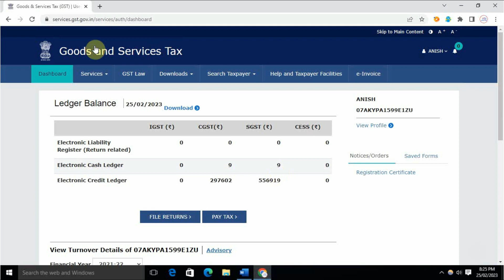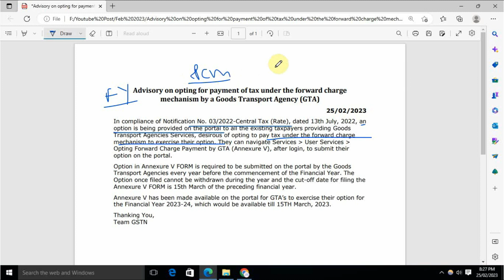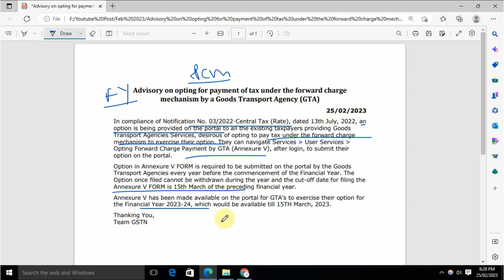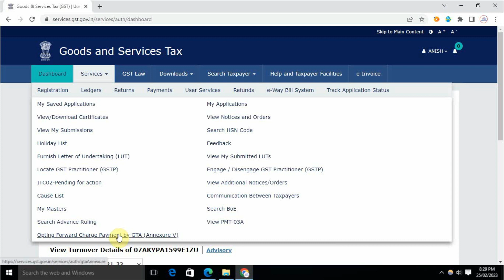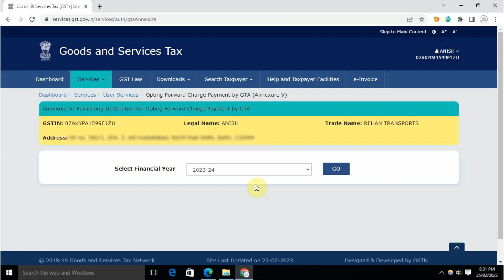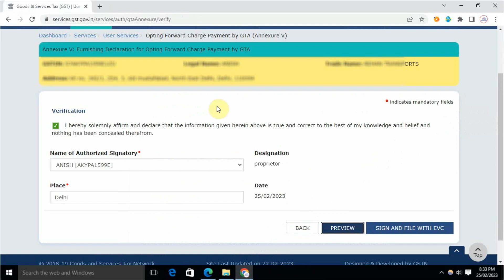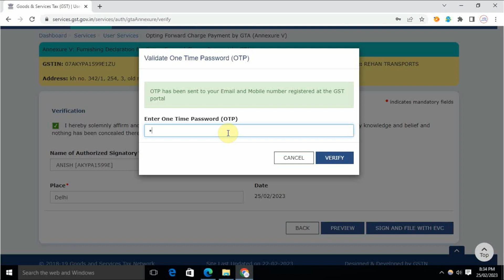How to file Form Annexure V by Transporter GTA for opting GST on forward charge mechanism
In compliance of Notification No. 03/2022-Central Tax (Rate), dated 13th July, 2022, an option is being provided on the portal to all the existing taxpayers providing Goods Transport Agencies Services, desirous of opting to pay tax under the forward charge mechanism to exercise their option. They can navigate Services  User Services  Opting Forward Charge Payment by GTA (Annexure V), after login, to submit their option on the portal.

Topics timing